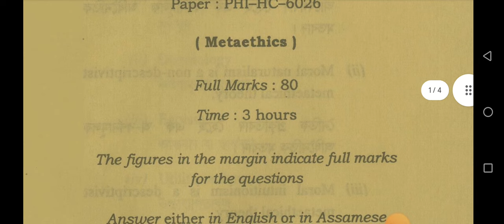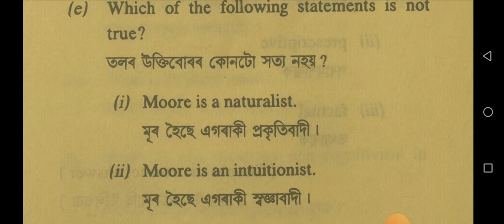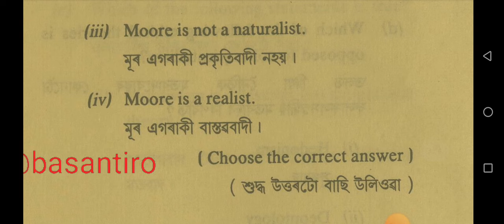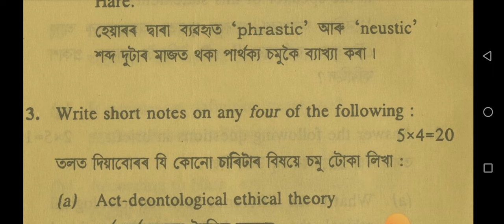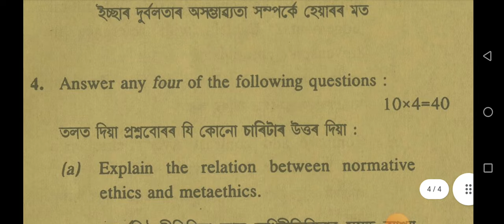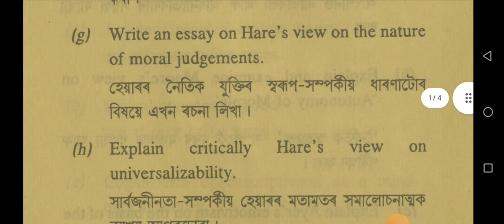BA 6th sem philosophy honours question paper mathematics HC 2 PHI-HC-6026 Guwahati University 2023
BA 6th sem philosophy honours question paper mathematics HC 2 PHI-HC-6026 Guwahati University 2023 @basantiro

philosophy_6th_sem_question_paper guwahati University 2022

BA 6th semester philosophy honours question paper Guwahati University

6th semester philosophy honours HC 2 question paper 2022

BA 6th semester philosophy honours question paper mathematic guwahati University

philosophy honours core question paper 6th semester Guwahati University 2023

bs6 semester philosophy honours question paper HC 2 Guwahati University

Guwahati University philosophy honours core question paper Guwahati University

philosophy honours previous year question paper

6th sem philosophy question paper mathematics Guwahati University 2023

logic and philosophy question paper

BA 6th semester philosophy honours HC 2 question paper phi-hc-6026

philosophy major question paper gu University

mathematics paper 6th semester

BA 6th semester philosophy question paper Guwahati University

guwahati University philosophy honours question paper HC 2 mathematics

philosophy honours question paper Guwahati University

BA 6 sem philosophy honours electric question paper Guwahati University 2023

philosophy honours question paper 6 semester

PAPER CODE = PHI-HC-6036
PAPER TITLE= METAETHICS
DEPARTMENTS= PHILOSOPHY